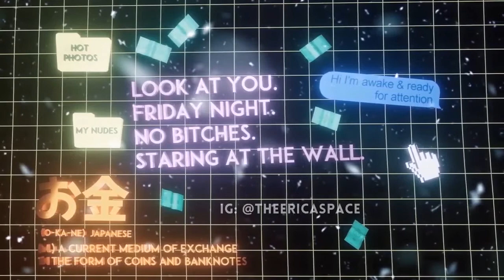Palm Trees In Memphis - SLOWED Yo Gotti